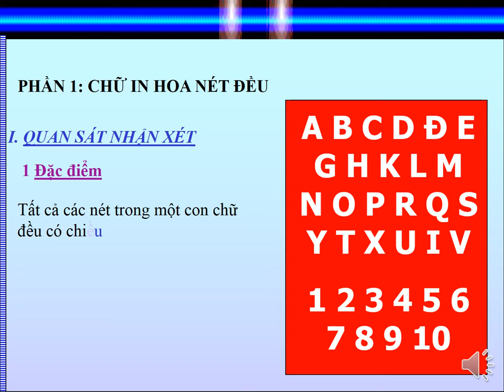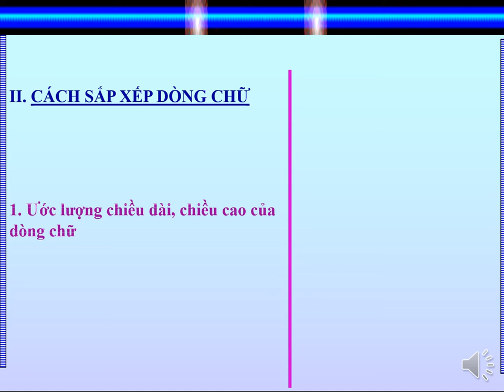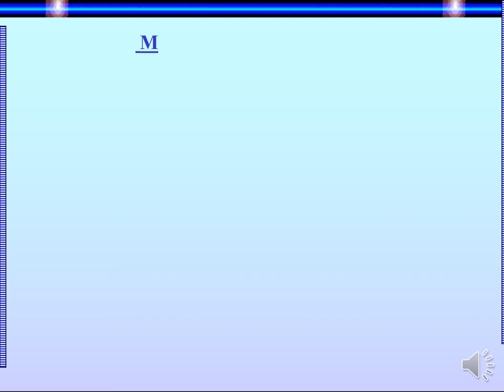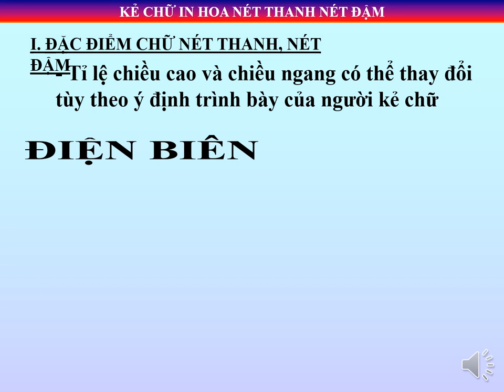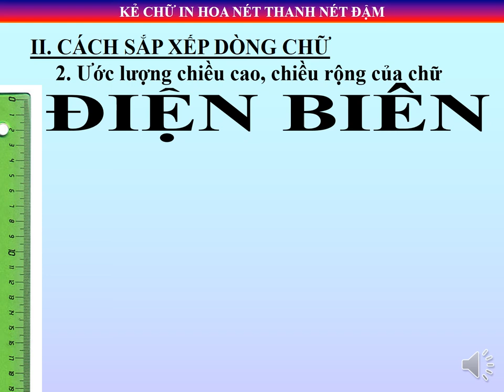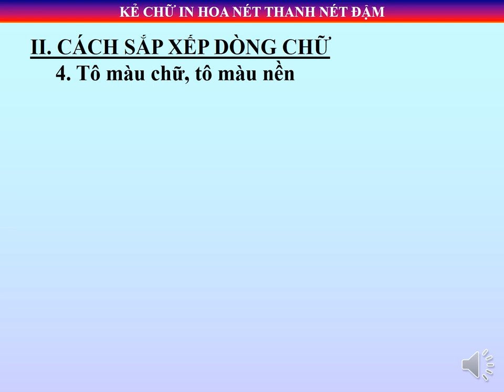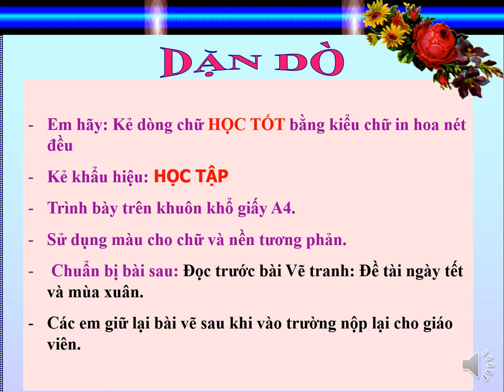MỸ THUẬT 6 (Tuần 5 / HK2) - Tiết 23, 24: KẺ CHỮ NÉT ĐỀU, NÉT THANH VÀ NÉT ĐẬM